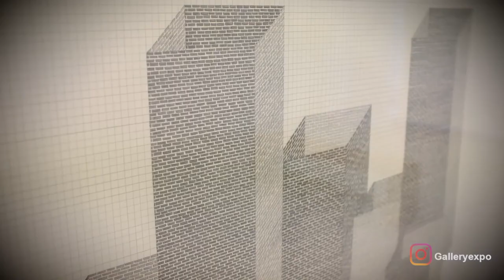Group Drawing Exhibition " DRIFT "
" DRIFT "
Group Drawing Exhibition by:
Samira Ahmadi Ghotbi @samiraaghotbi
Mehdi Hamedi @mehdihamedi_1980
Elnaz Mostafaei @elnaz.mostafaei
Curated by: Razieh Sedighian @raziehsedighian
11 October - 5 November 2019 .
Opening day: 4-8 PM
Other Days: 12-8 PM
Vali Gallery is closed on saturdays.
« انباشت »
نمايشگاه گروهی طراحی:
سمیرا احمدی قطبی
مهدی حامدی
الناز مصطفایی
کیوریتور: راضیه صدیقیان  تا ۱۴ آبان...